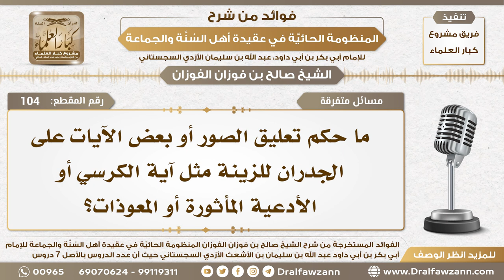104 - ما حكم تعليق الصور أو الآيات على الجدران للزينة؟ - الشيخ صالح الفوزان